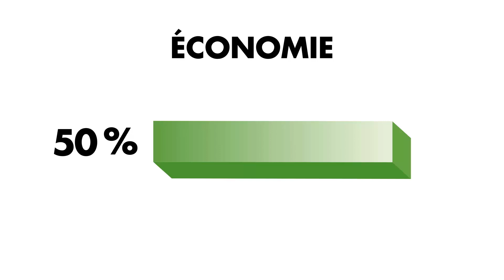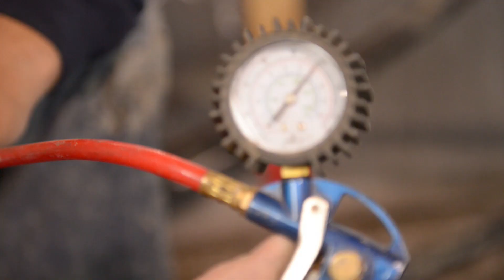Boucle géothermique en zone agricole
En plus de produire des aliments, la terre est une source d’énergie renouvelable et gratuite pouvant générer des économies en chauffage et climatisation pouvant atteindre 70%. L’installation d’une boucle horizontale en zone agricole est un procédé simple et un investissement sensé pour les générations à venir.